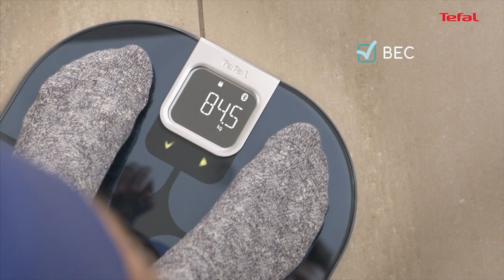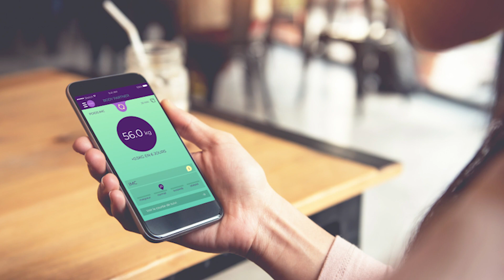Умные весы Tefal PP9500S1